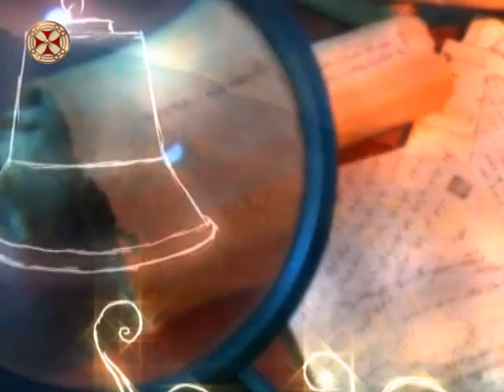როგორ მონაწილეობს ადამიანი საკუთარი სულის გამოხსნაში – დეკანოზი ზურაბ მჭედლიშვილი